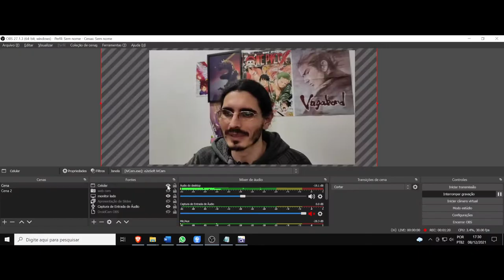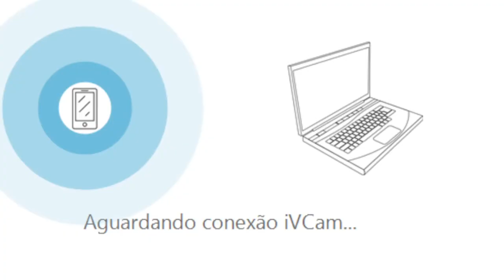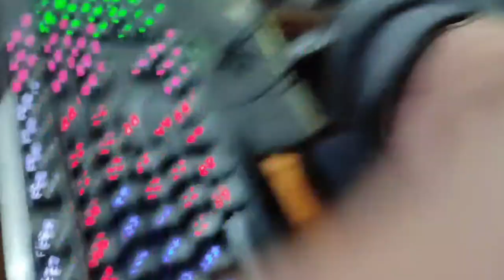(AF) Gaen Tooe. Hanamonogatari. O contraste em construção de identidade, o vise versa bem e mal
Hanamonogatari nos trás a personagem Gaen Tooe, que diz a seguinte frase: A motivação por trás do bem, normalmente é a inveja do mal.
A motivação por trás do mal, é a antipatia pelo bem.